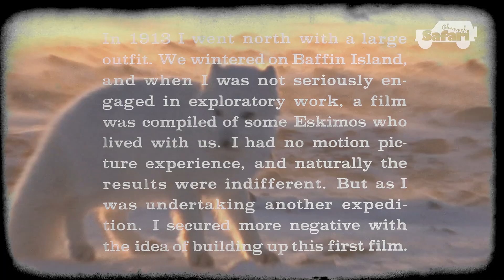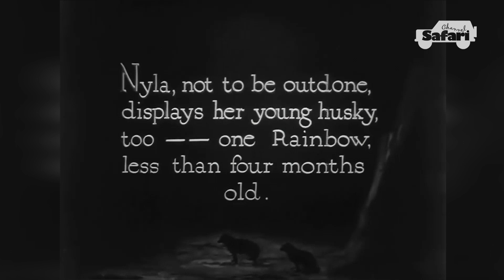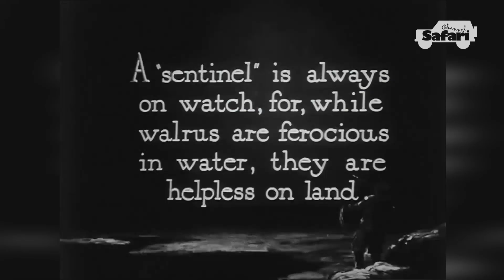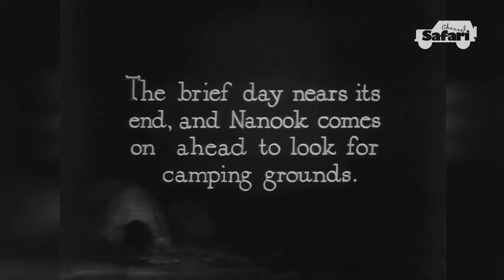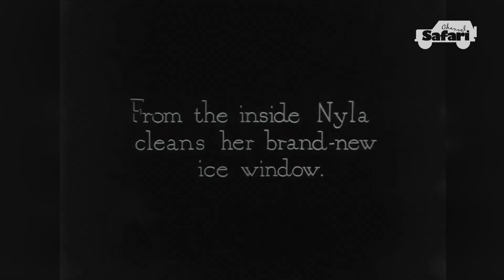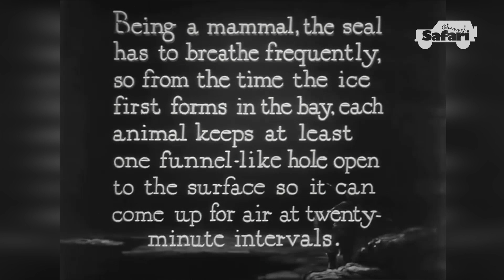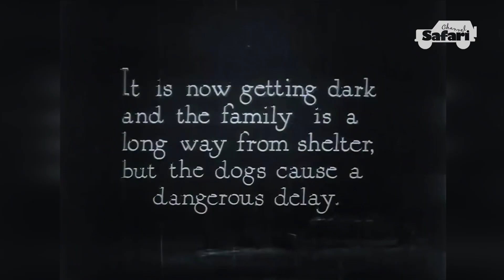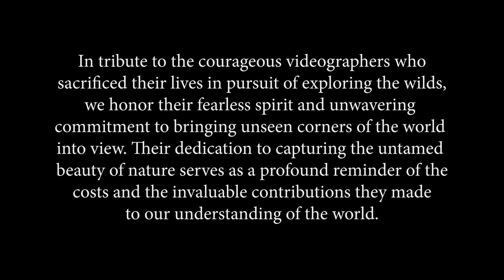Nanook des Nordens (1922) (remastered 2024)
„Nanook of the North“ (1922) von Robert J. Flaherty gilt als Pionierarbeit im Bereich des Dokumentarfilms. Dieser Stummfilm erzählt die Geschichte des Inuk-Mannes Allakariallak (im Film Nanook genannt) und seiner Familie, die sich durch die Herausforderungen der kanadischen Arktis kämpfen. „Nanook of the North“ war für seine Zeit bahnbrechend, verwischt aber die Grenze zwischen Dokumentarfilm und inszenierter Erzählung. Flaherty arbeitete eng mit Allakariallak zusammen, um traditionelle Inuit-Bräuche nachzubilden, von denen viele in den 1920er Jahren bereits überholt waren. Die „Familie“ des Films wurde für dramatische Effekte zusammengestellt, die Kostüme wurden von einem französischen Pelzunternehmen bereitgestellt und sogar die ikonische Iglu-Szene wurde speziell gebaut, um Platz für die Filmausrüstung zu bieten. Diese filmischen Freiheiten waren teilweise durch die technischen Einschränkungen des Filmschaffens im frühen 20. Jahrhundert notwendig. Flahertys Präsentation dieser inszenierten Szenen als authentische Dokumentation löste jedoch Kontroversen aus und warf ethische Fragen zur Darstellung im Dokumentarfilm auf. Trotz seiner Ungenauigkeiten bietet „Nanook of the North“ wertvolle Einblicke in frühe Filmtechniken und die romantisierte Wahrnehmung indigener Kulturen in dieser Zeit. Der Film kann als Gemeinschaftswerk von Flaherty und der Inuit-Gemeinschaft betrachtet werden und spiegelt eine gemeinsame Nostalgie für traditionelle Lebensweisen wider, die schnell verschwanden. Es ist wichtig, den Film mit einem Verständnis seines historischen Kontexts zu betrachten und sowohl seinen bahnbrechenden Charakter als auch seine problematischen Aspekte zu erkennen. Moderne Zuschauer sollten sich der dem Film innewohnenden kolonialen Perspektive und der ethischen Probleme im Zusammenhang mit der Darstellung indigener Völker bewusst sein. Terminologiehinweis: Der Begriff „Eskimo“ wird als beleidigend empfunden und sollte vermieden werden. „Inuit“ ist der bevorzugte Begriff für diese ethnische Gruppe, wobei sich „Inuk“ auf eine einzelne Person bezieht. Entdecken Sie die unberührte Wildnis und das Jagdparadies mit Safari Season
Jagd in Bulgarien: